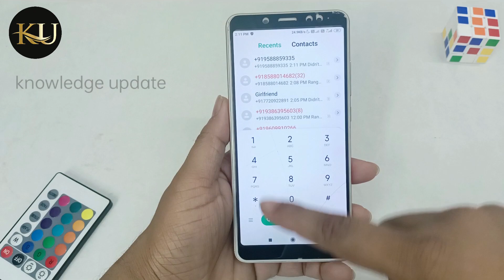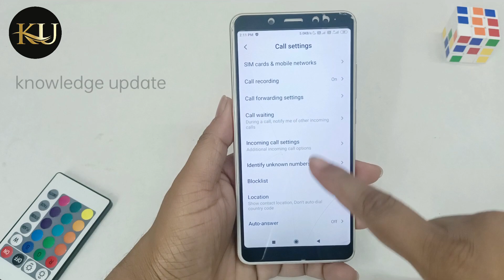automatic call recording kaise band karen !! call recording kaise band karen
Hello Dosto aaj me is video me bataunga ki automatic call recording kaise band karen !! call recording kaise band karen. Dosto agar apko ye video pasand aya to ek like aur commnet jarur karna.